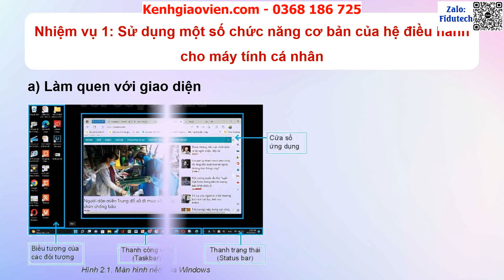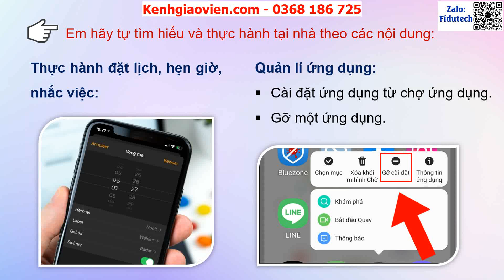Giáo án powerpoint bài 2: Thực hành sử dụng hệ ... | GA điện tử Tin học ứng dụng 11 kết nối tri thức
Phía trên là giáo án Powerpoint hay còn gọi là giáo án điện tử, giáo án trình chiếu bài 2: Thực hành sử dụng hệ điều hành | Sách Tin học ứng dụng 11 kết nối tri thức. Giáo án được làm với phong cách: hiện đại, đẹp mắt để tạo sự hứng thú cho học sinh.
Ngoài ra, chúng tôi có đầy đủ giáo án powerpoint các bài khác trong chương trình sách giáo khoa Tin học theo định hướng Tin học ứng dụng 11 kết nối tri thức. Tin chắc rằng: Khi sở hữu bộ giáo án này, việc giảng dạy của thầy cô sẽ trở nên nhẹ nhàng và đạt hiệu quả tốt.